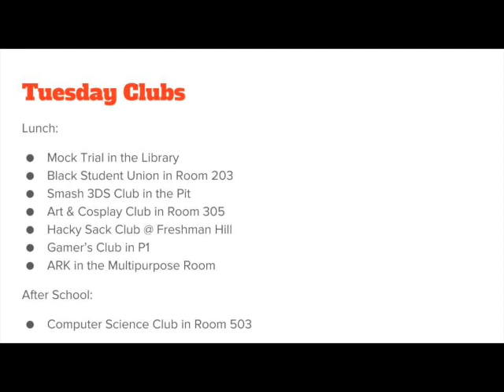STHS News: October 28, 2015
Annie and Nick have the details on Sports, Spirit Week, and Friday's Club Rush!